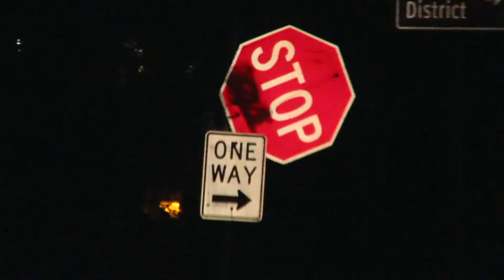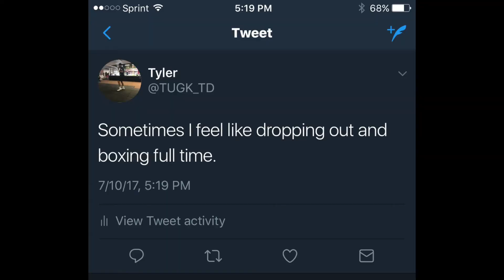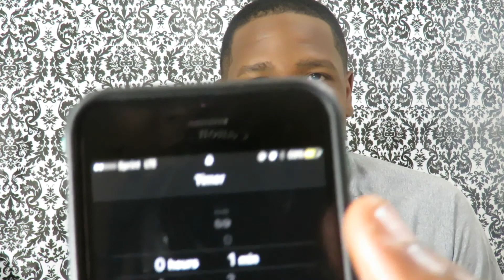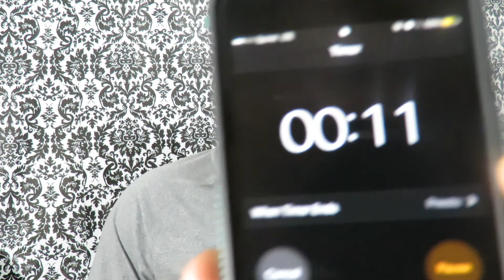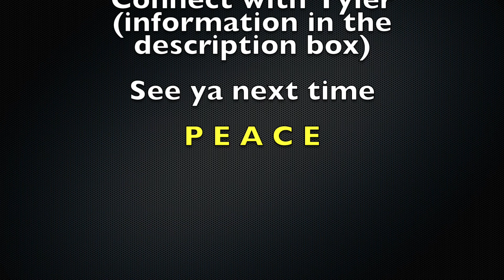The Underground King Tyler Davis| Saltine Challenge| Interview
I hope you enjoyed I put in a lot of hard work and effort into this video.

July 15 Fight Information
Location: 1800 W Main Baytown Texas 77502
Time: 1pm
Door entry: $15 Adults $7 Kids